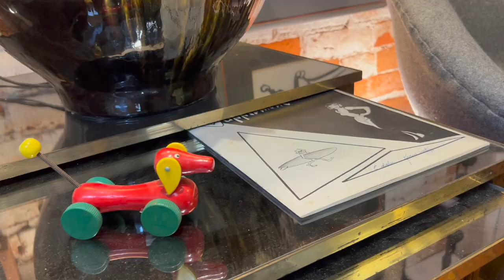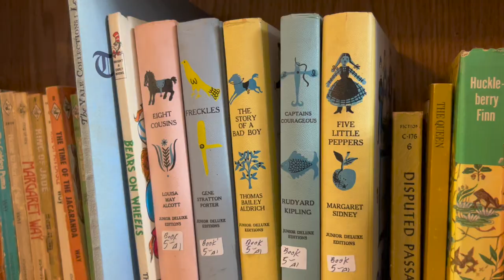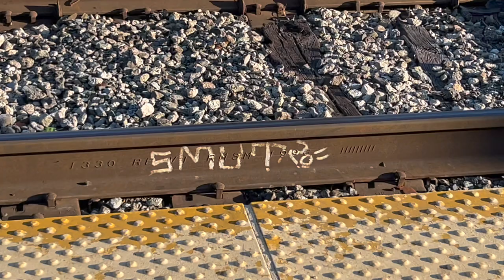train trip! // mini vlog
a mini vlog of taking the train to santa barbara for a day trip! hopefully the chaos is captured and portrayed accurately, because that was pretty much the whole tone of the day, definitely in a good way.